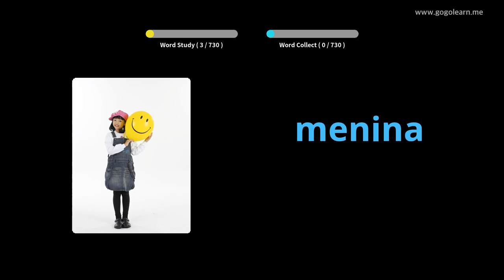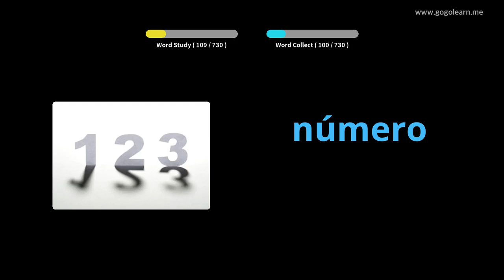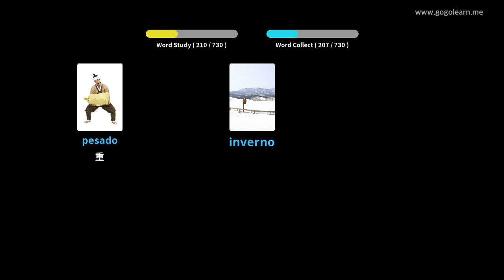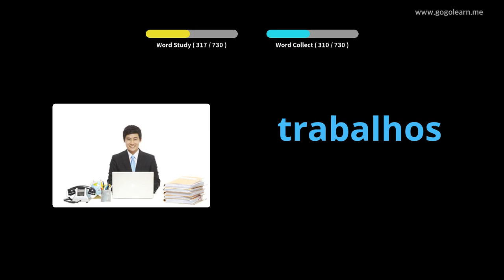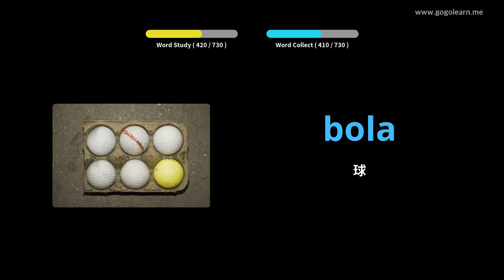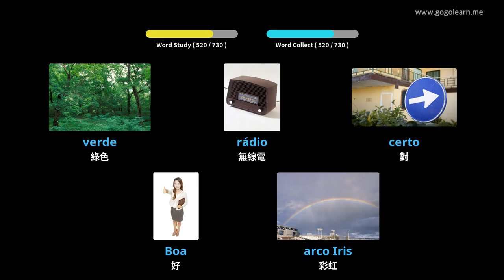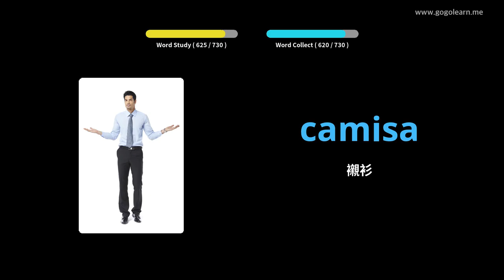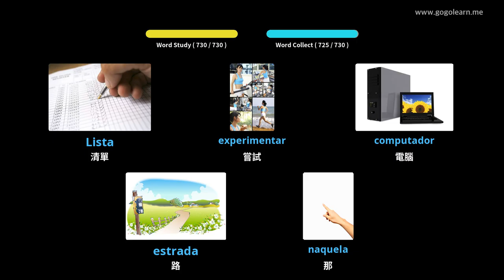葡萄牙語詞彙兒童 | Golearn